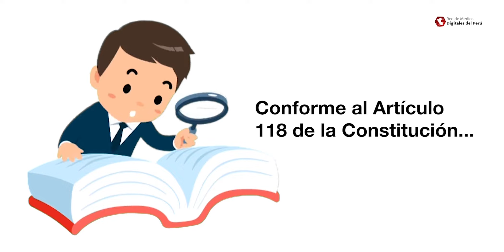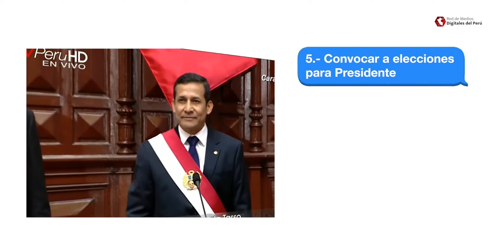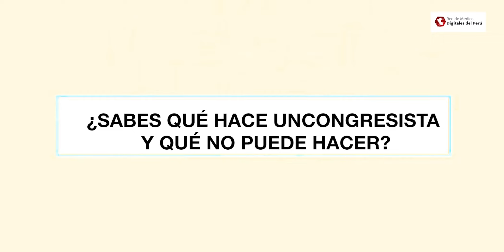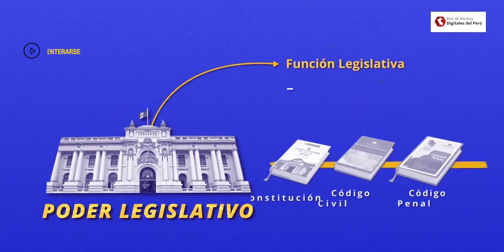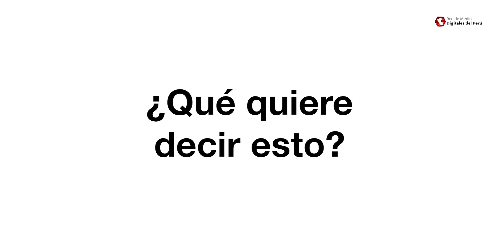Elecciones 2021: ¿Cuál es la función de un Presidente y cuál la del Congreso?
Muchas veces los ciudadanos eligen a sus representantes sin saber exactamente qué es lo que deben y pueden hacer si llegan al poder. Aquí te orientamos sobre el  papel que debe ejercer el Presidente de la República y cuál es la función del Congreso, para que no te den gato por liebre a la hora de prometer.